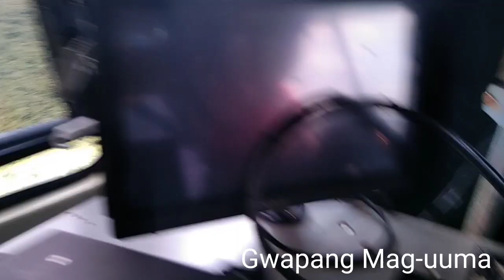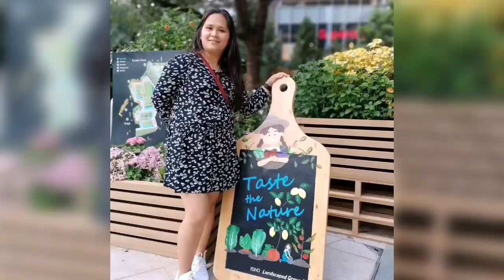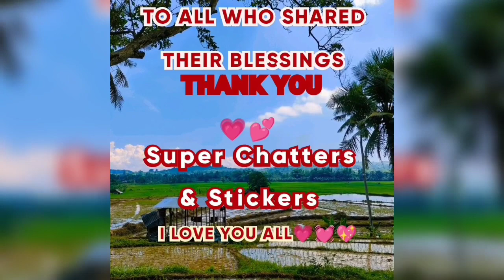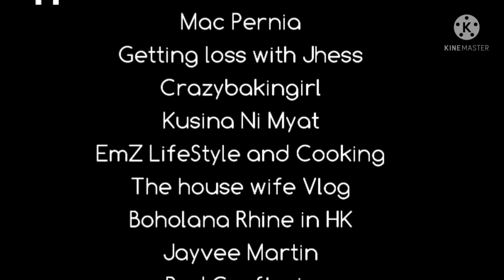Aerial Footage Of The Scenery Of Leyte Philippines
Aerial Footage of the scenery of Leyte Philippines was taken when my husband did an aerial inspection. Nature really looks amazing in every angles. Looking at the trees and sea from above gives off a different ambience than in looking at it from below. Watch with me as we look and see this beauty of nature from above.